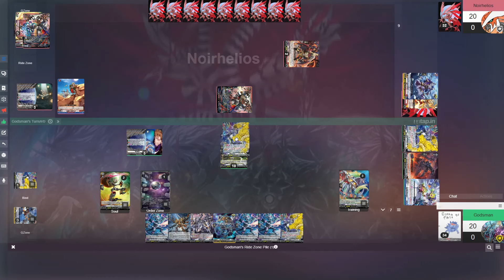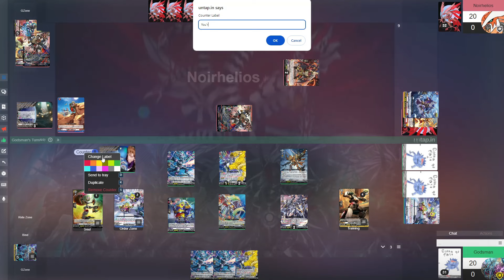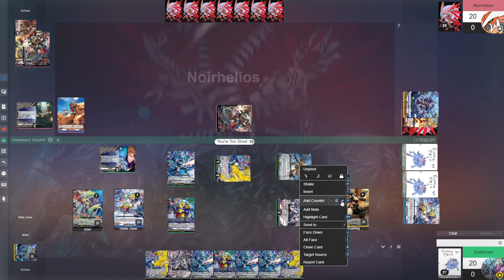FIGHT!! NIGHT | WELL HE'S CERTAINTLY THE FASTEST... | CARDFIGHT!! VANGUARD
Welcome to Fight!! Night, a series where we pit two decks against one another either IRL or online via Untap.in. Tonight we've got another bout between divine skill bearers, a grudge match between Varga Dragres vs Impauldio! Remember, misplays are allowed (maybe even encouraged lol). This is meant to be a casual series so sit back, relax, and let's play vanguard!

DECKLISTS:

The Fastest in the Universe!

Ride Deck:
1 Destined One of Exceedance, Impauldio
1 Doras Evoria
1 Energy Generator
1 Inno Progresse
1 Falstater

Token
1 SYSTER CODE:X-ceed

Main Deck:
3 Destined One of Exceedance, Impauldio
4 Flying Transformation Vinstar
3 Elbard X-striker
4 Bullet of Creation, Pansmermia
4 Nebula Invoke Dragon
3 Cranked Vendor
2 Bustling Bleachers
4 Detonation Monster, Bobalmine
3 Space Walk Dragon
3 Violate Dragon
1 Elementaria Sanctitude
4 Patrol Robot, Dekarcop
4 Star Agression Dragon
3 Ameliorate Connector
1 Star Dragon Deity of Infinitude, Eldobreath
4 Cardinal Prima, Nabelim

The Dueling Dragon without Equal:

Rideline:
1x Red Hot Blade, Aldard (G0)
1x Blazambar Dragon (G1)
1x Boulder Axe Dragon (G2)
1x Fated One of Unparalleled, Varga Dragres (G3)

G3s:
3x Fated One of Unparalleled, Varga Dragres
3x Twinpulsive Dragon
3x Penetrate Dragon, Tribash
1x Radiance Caliburn (Regalis Piece)

G2s:
2x Stealth Fiend, Beadroll Crow
3x Dragritter, Shuura
4x Dragritter, Farhat
3x Speed Bullet of Dust Storm, Bertrand
2x Dust Storm Killing Field (Set Order)

G1s:
3x Battle Monk of Raging Flames
3x Impale Horn Dragon
3x Sparkle Rejector Dragon (PGs)
1x Elementaria Sanctitude (PG)

G0s:
1x Spiritual King of Aquatics, Idosfaro
3x Flare Veil Dragon (Draw Trigger)
4x Burning Flail Dragon (Effect Crit)
4x Wicked Beast, Sunegosuri
4x Gentle Breeze Dragon, Dinobreeze